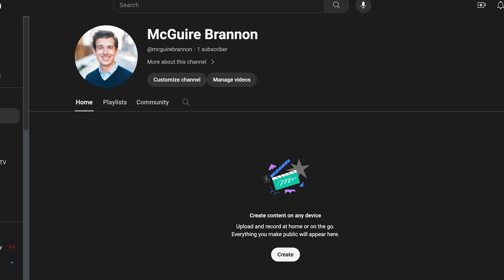What I'm Doing Next!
Hi. It's McGuire. Brannon. This is the first video in what'll be a series of over 100 videos in documenting every step of me creating a startup in 2024. If you enjoy mediocre humor and learning along with someone who's bound to make mistakes here and there, you might enjoy.